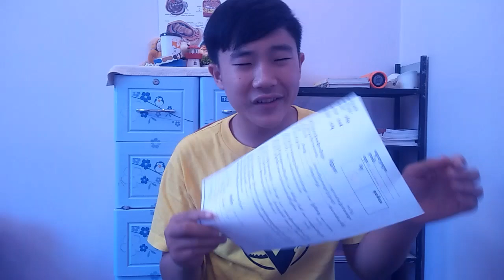Yooooo! Mommy prank episode1/ TODAY VLOGS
I miss you all so much and how are you guys?

- DEVICE: OPPOA3
- EDIT APP: KINE MASTER AND PICSART
MADE BY TODAY VLOGS
EDIT BY TODAY VLOGS

Thanks for your helping and watching my video untill the end. Love you all more than words that I can say it.

Cheav Seng Lim